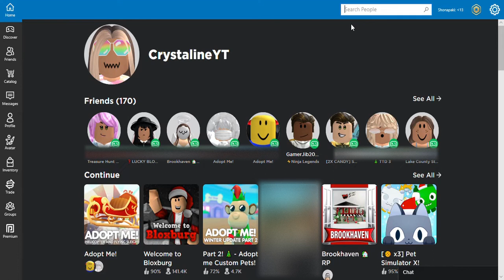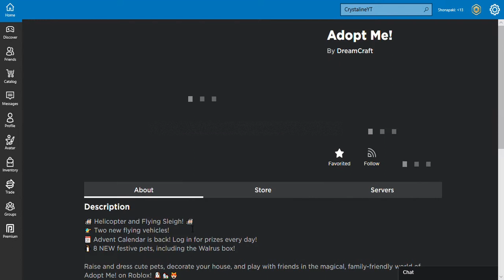There is a NEW update on ADOPT ME and ill be showing you around my NEWEST HOUSE!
Hi guys! I'll be checking out the new update on adopt me (Aka: Christmas Update!) and sad news. My cousin quit adopt me... But on the bright-side, i have a new house, check it out!